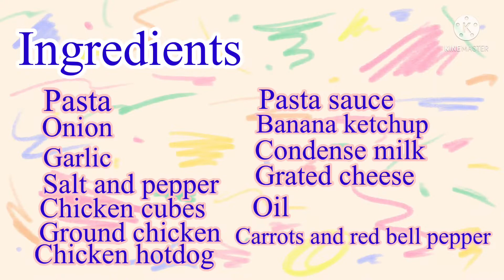CHICKEN SPAGHETTI/HOW TO MAKE CHICKEN SPAGHETTI